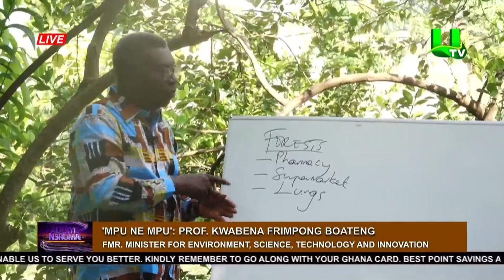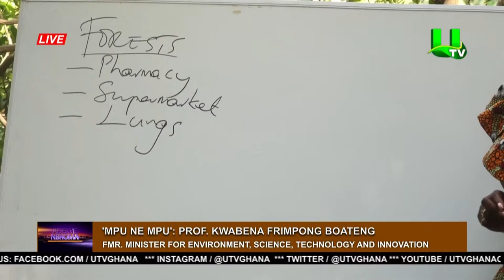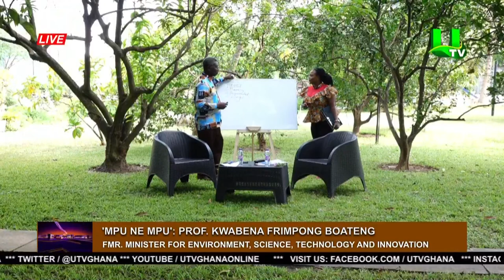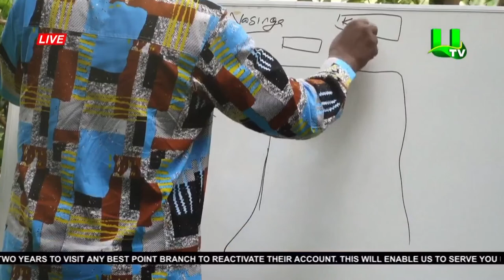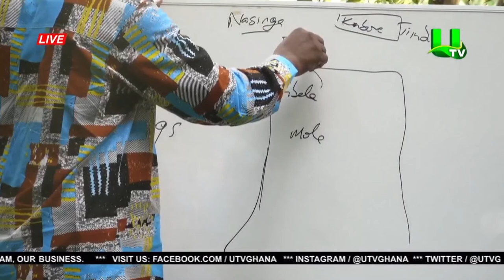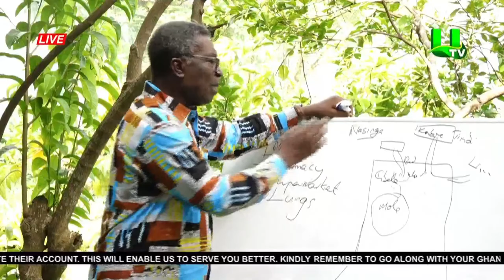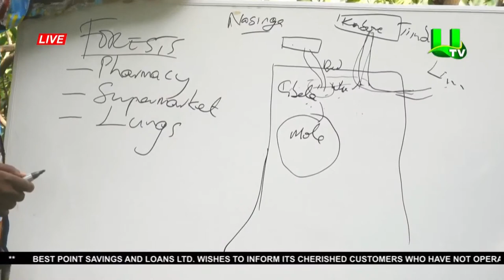ADEKYE NSROMA: MPU NE MPU WITH PROF. KWABENA FRIMPONG BOATENG 05/05/23